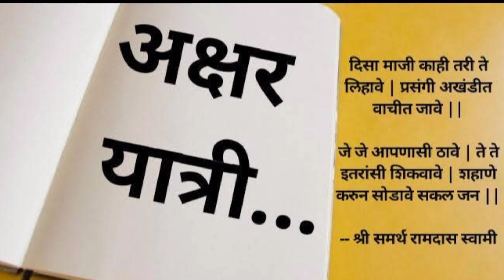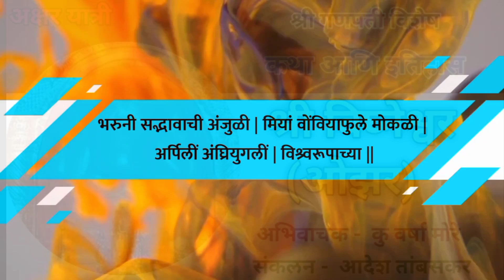श्री गणपती विशेष | अष्टविनायक | कथा आणि इतिहास | श्री विघ्नेश्वर | ओझर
गणेशोत्सवाचे औचित्य साधून अक्षर यात्री च्या माध्यमातून अष्टविनायकाची माहिती आपल्या समोर सादर करत आहोत आज आपण ऐकूयात श्री विघ्नेश्वर ओझर  ची कथा आणि इतिहास

संकलन - आदेश तांबसकर
अभिवाचक - कु. वर्षा विजय मोरे

आमचे नवनवीन व्हिडिओ पाहण्यासाठी आमच्या चॅनल ला

अक्षरे योगसाधनेची

गणपती
गणपतीची गाणी
गणपती आरती
ganesh chaturthi
गणपती माहिती
गणपती माहिती मराठी
गणपती माहिती दाखवा
अष्टविनायक
अष्टविनायका तुझा महिमा कसा
अष्टविनायक गाणी
अष्टविनायक माहिती
अष्टविनायक माहिती मराठी
अष्टविनायक गणपती माहिती
2020
ganesh chaturthi whatsapp status marathi video
गणपती स्टेटस
गणपती स्टेटस 2020
गणपती स्टेटस व्हिडिओ